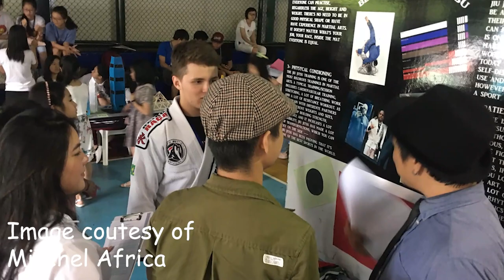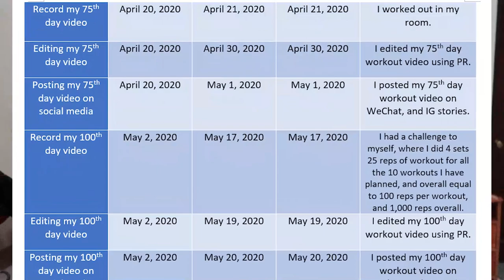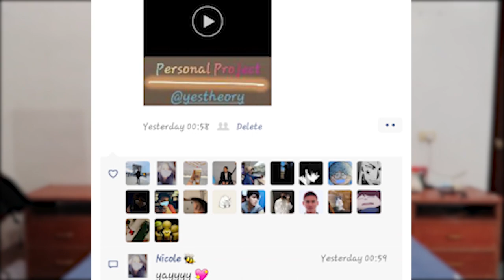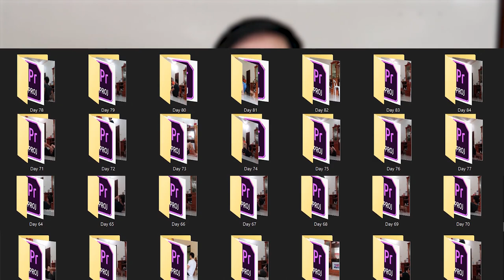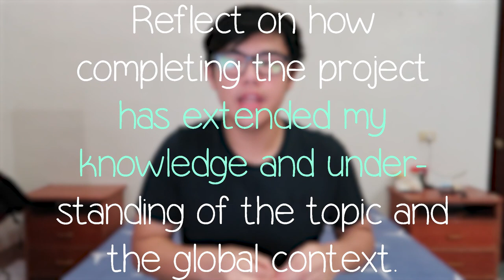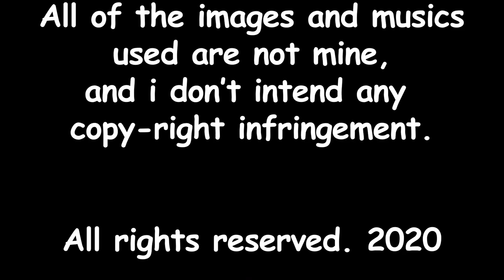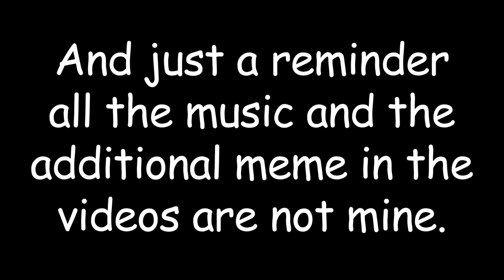Personal Project 2020 (Video Report)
A Personal Project By, Richard Lin 2020

So this video will conclude my Personal Project, and will be explaining all the contents of my Project Report. And for the mistakes i have done, i apologize for that, and i will surely fix it the next time!

And for the audio, if you are not wearing a headset, it might sound bad, so i suggest you wear a headset, and if you do so, sorry for the unequal volume at times! But anyways Enjoy!

Stay Safe! Stay Healthy! And Stay Sweaty!

-Richard Out-